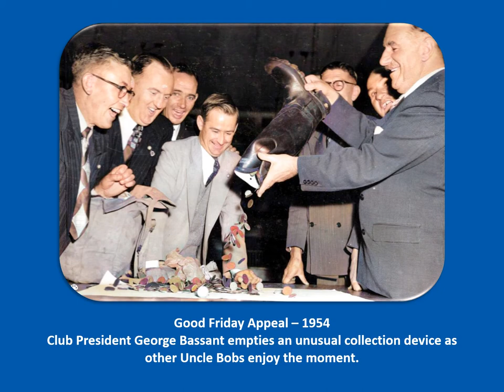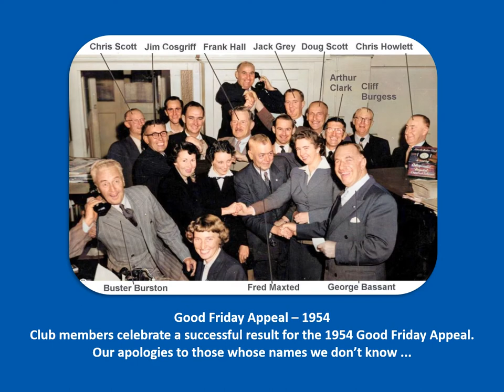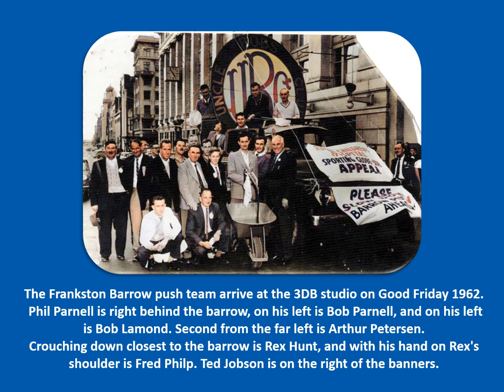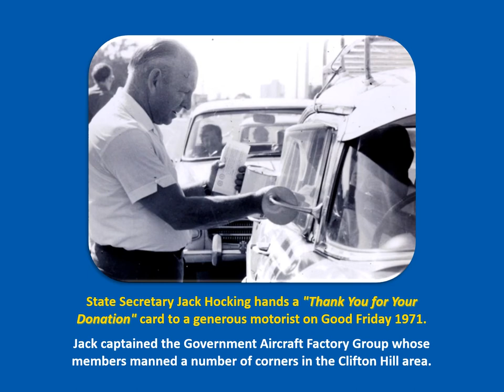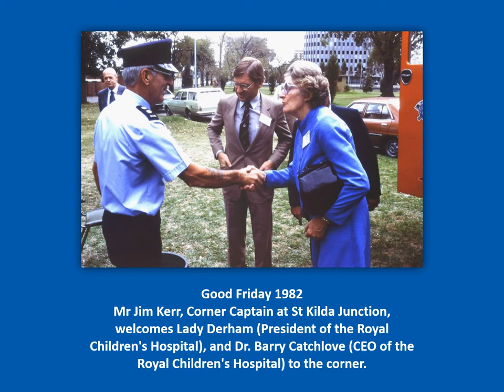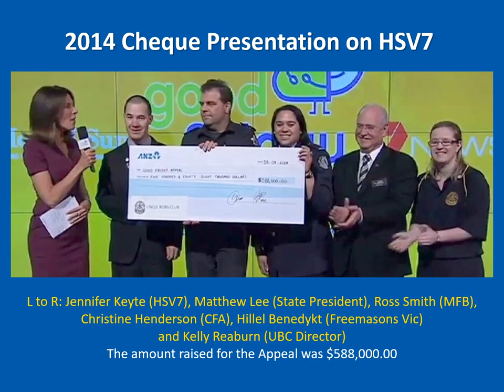UBC Good Friday Appeal - Pics from the past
This presentation takes you on a photo journey of the Club’s involvement in the Good Friday Appeal for the Royal Children’s Hospital, from 1953 through the 60’s, 70’s and 80’s up to the cheque presentation on HSV7 in 2014.